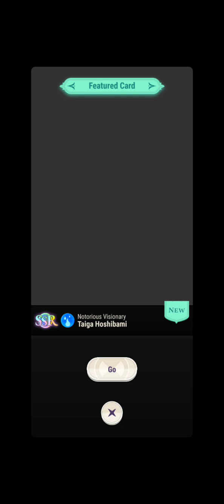Tokyo Debunker (Mobile) - Episode 8